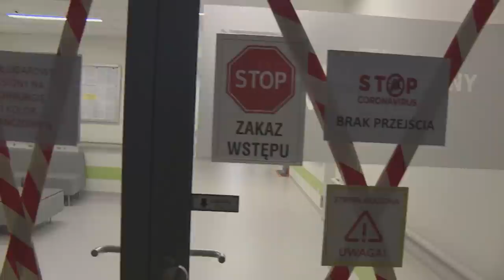„Walka o każdy oddech”. Jak wygląda praca w Szpitalu Uniwersyteckim? (UWAGA! TVN)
Ich codziennością jest walka o życie tych, którym koronawirus zdewastował zdrowie. Wielogodzinne dyżury, ostatnie rozmowy z chorymi przed zaintubowaniem i radość z powodu licznych przypadków wyzdrowień – tak od pół roku wygląda życie personelu medycznego Szpitala Uniwersyteckiego w Krakowie.